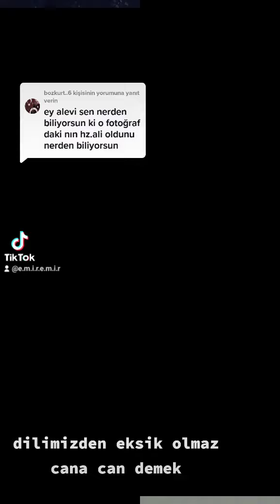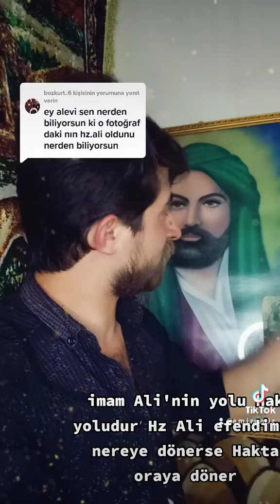HAZRETİ ALİ'NİN TEMSİLİ FOTOĞRAFI - KIZILBAŞ EMİR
İmam Ali'nin resmi ceylan derisine çizilerek bu zamanlara kadar gelmiştir
İranlı biri kendisini Hz Ali'ye benzetmiş diyenler Allah'ın Halifiesine nasıl benzetirler anlamış değilim İranlı ressamın resimleri yeniyken Hz Ali'nin  çizimi 650 küsür yıllarda Allah Eyvallah Aşk ile Canlar 🌹🙏

Yorum Yapmayı Bildirim Gelmesi İçin Zili Açmayı Unutmayın. 🌹🙏

Yemek Kanalımıza Destek Olmayı Unutmayın

alevism, turkish folksongs, alevi tofire songs, turkish folksongs, alevito firesongs,
english folk songs, english songs, english turkish folk music, baglama folk song,
listen to folk songs, finance, finance money, the best songs of all times, relaxing music,